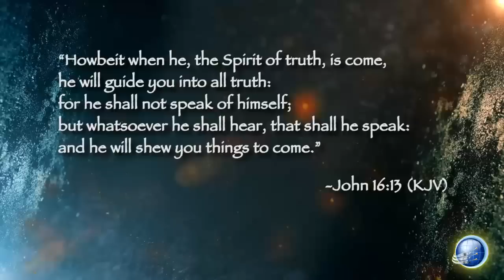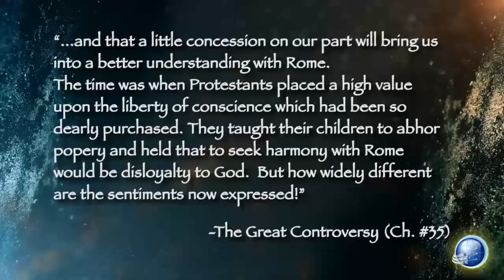Doug Batchelor_Il recente messaggio del Papa ai Protestanti_Audio ITA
Prodotto da Amazing Facts e doppiato da Light Channel Italia